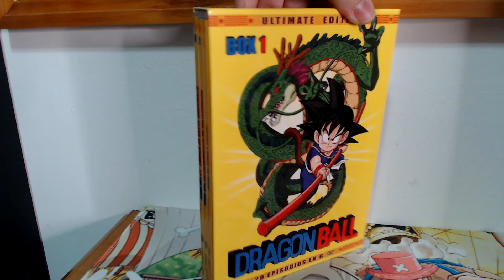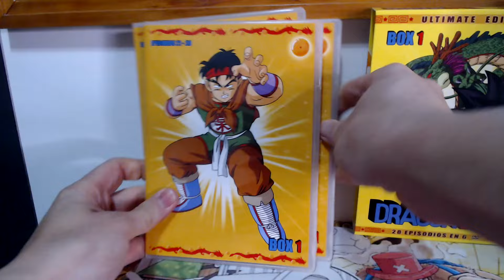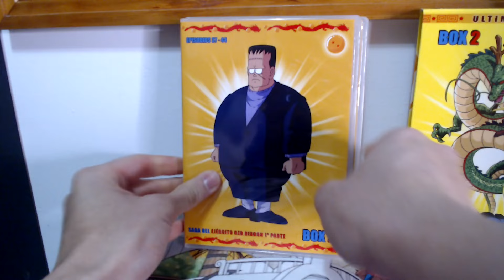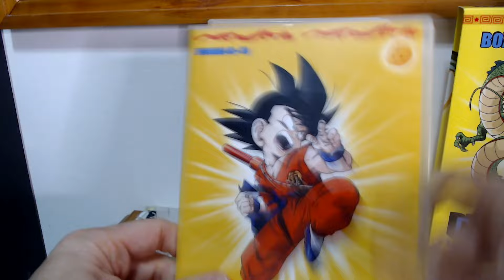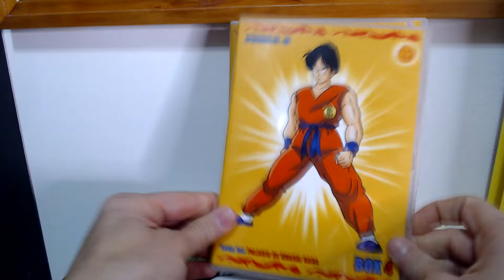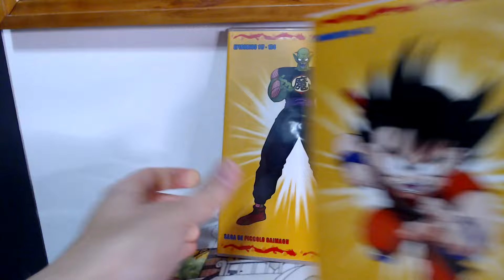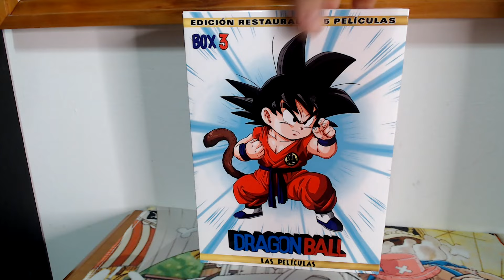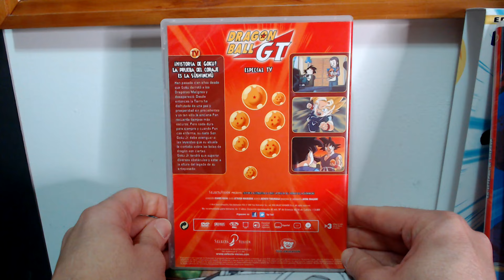Mi Colección En Formato Físico Del Anime Dragon Ball | Dvd | Akira Toriyama🧡🧡🧡🧡🧡🧡🧡🙏🏻🙌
Como ya avancé voy a dedicar unos cuántos videos al anime de mi vida, ya que hoy ha fallecido el MAESTRO AKIRA TORIYAMA🙌 creador de Dragon Ball.
En este primer video os muestro mi colección en formato físico de la primera etapa de este maravilloso anime.